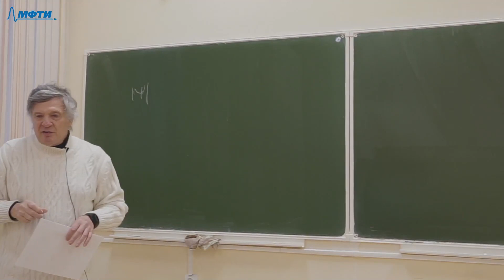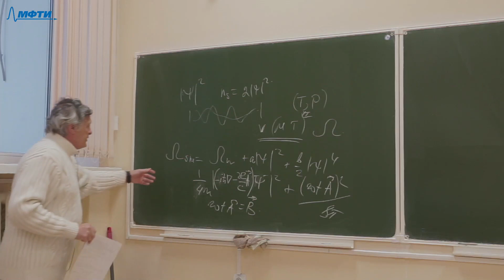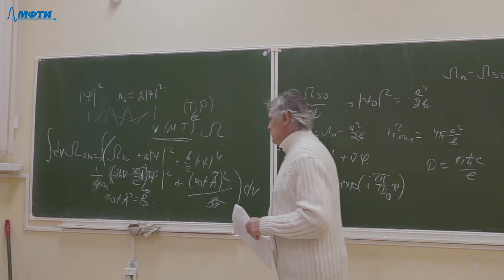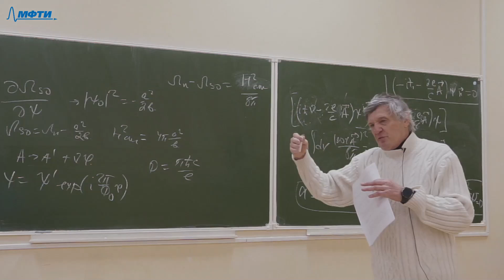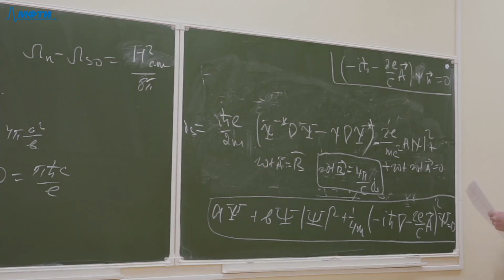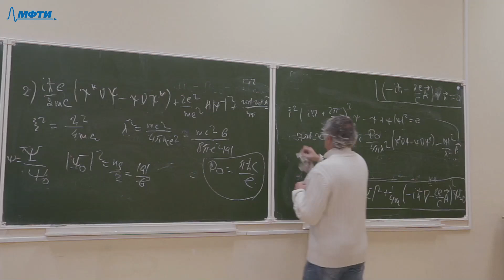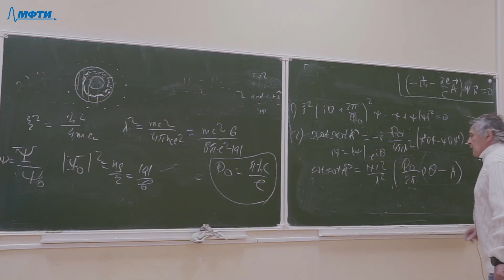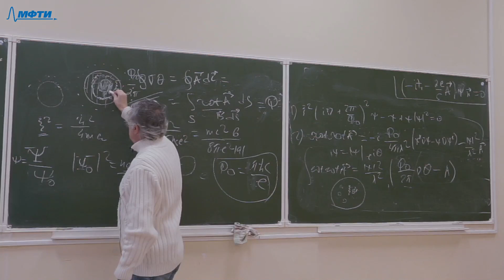Статистическая физика, Полищук И.Я., 09.12.2021г.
Описание занятия:

Предмет: Статистическая физика
Тип занятия: Лекция
Преподаватель: Полищук Илья Яковлевич
Физтех-школа: ФБМФ